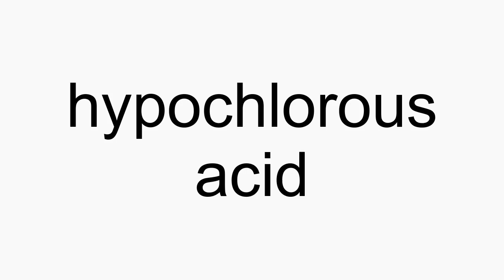How to pronounce hypochlorous acid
hypochlorous acid American English pronunciation. How to pronounce hypochlorous acid correctly. How to say hypochlorous acid in proper American English.